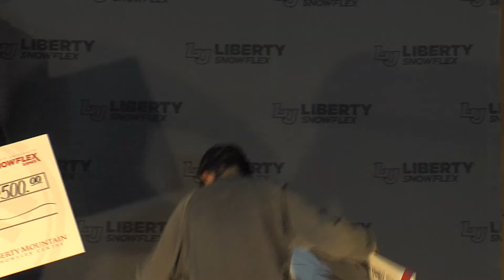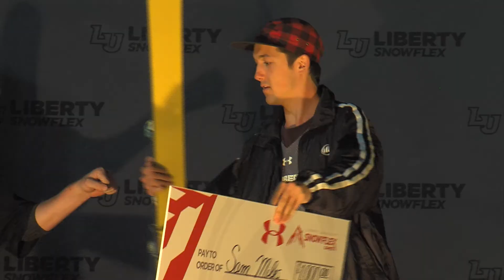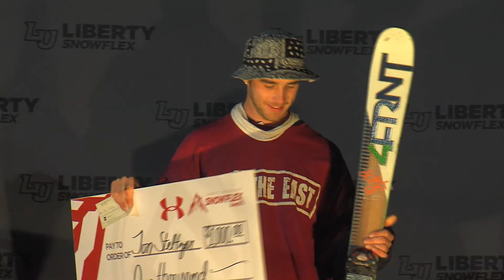Snowflex Games 2015 Awards Ceremony